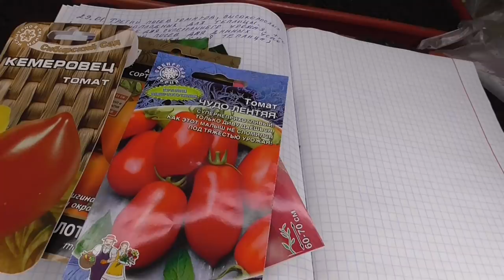О ПОСЛЕДНИХ ПОСЕВАХ ДЛЯ ОБОГРЕВАЕМОЙ ТЕПЛИЦЫ. ПОДРОБНО. Ольга Чернова.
Посевная 2020 года началась! Первый посев томатов для получения суперраннего урожая у меня был  23 января. Ровно через три дня появились первые петельки.  Вторую часть посевов я закончила вчера, 29 января.  Сейчас самый сложный период – нужно сохранить нежные сеянцы и уберечь их от болезней и вытягивания. Ссылки на все предыдущие видео о посевах 2020 года смотрите ниже –